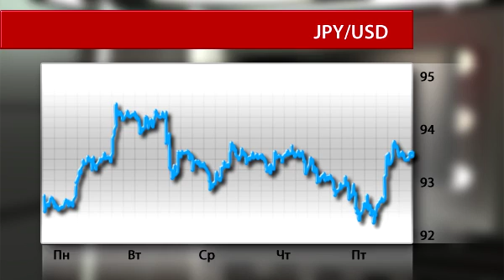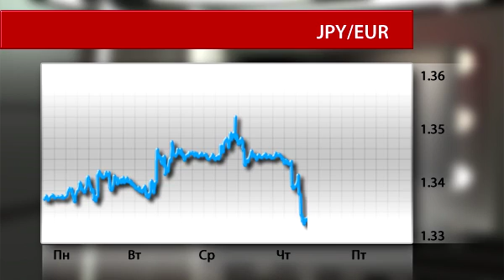Экономический обзор 20 Февраля